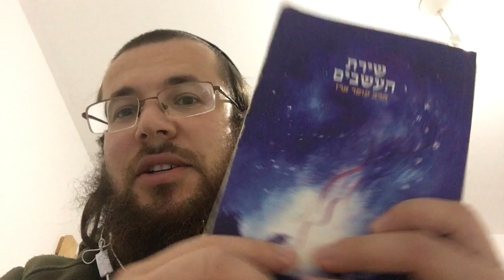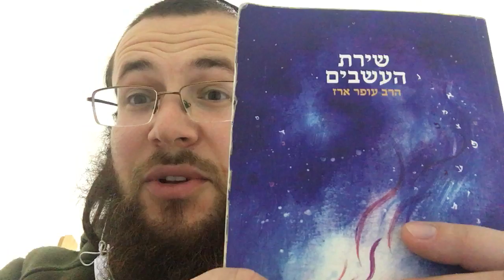How to Find Your Life's Purpose (Song of Grasses Book Part-1)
Here is a quick clip where I read a page from the Book claled Song of Grasses by Rabbi Ofer Erez, where we talk about the NUMBER ONE tool to find your life's purpose.

We are a group of spiritual seekers who have found some tools that can help you connect to the Creator. Our mission is to help as many people improve their life through meditation, breathing exercises, gratitude, and other spiritual tools. We would love for you to join the discussion and share your beautiful God-moments and inspiration. Love you all, Team Oxygen.